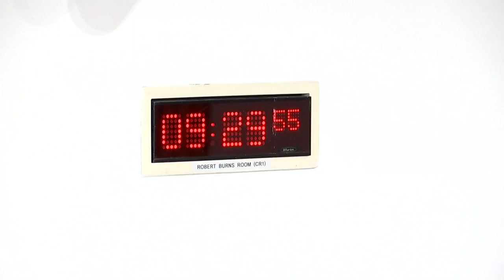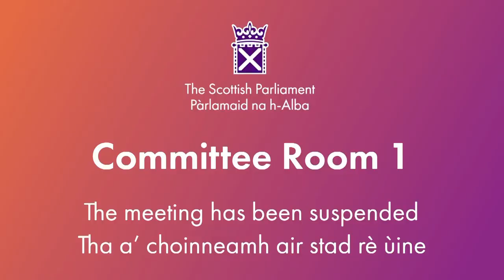Finance and Public Administration Committee - 26 March 2024